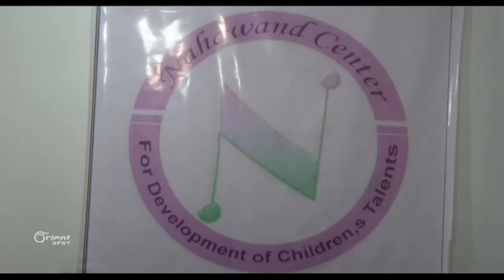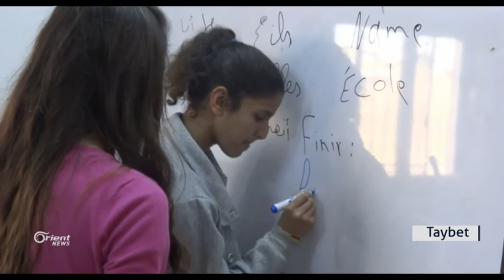Amûdê Nehawend navendeke nû bû zarokên bajar e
Ji ber ku sîkolociya zarokan di dema cenga Sûriyê de herdem di rewşeke xirab de bû , lewma hin navend û rêxistinên miqatebûna zarokan li her bajarekî Rojavayê Kurdistanê avabûn , mîna navenda Nehawend li bajarê Amûdê